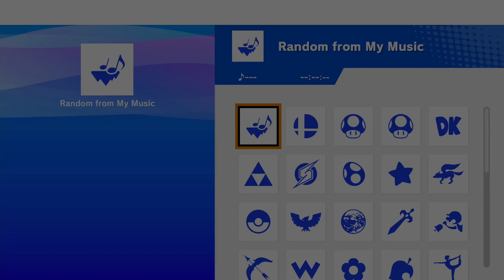TRT #70 GF: VALK | Fizz Khalifa (Ganondorf) vs Cambria (ROB)